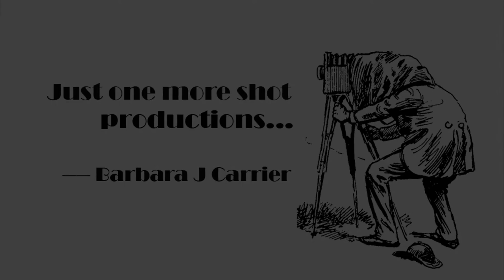TheWindkyakers 2015 Mar 9 Dunedin Causeway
Despite a forecast of isolated showers, the weather gods smiled sunshine after a start with clouds. We paddle towards the cove and then over to Caladesi. The wind picked up a bit so we headed back into the land shadow and paddled towards the draw bridge and back to shore.